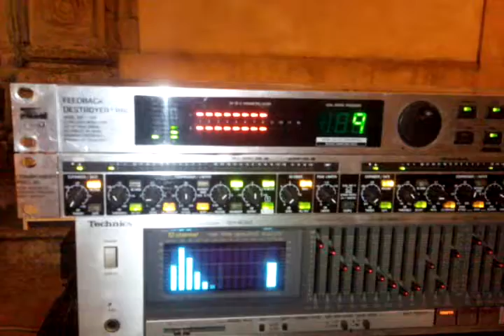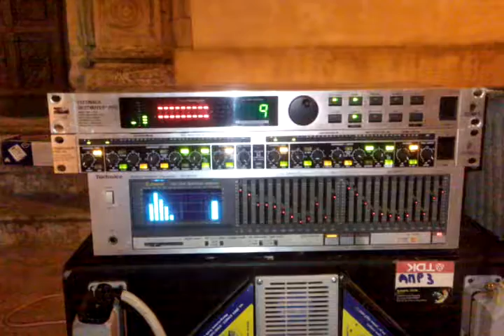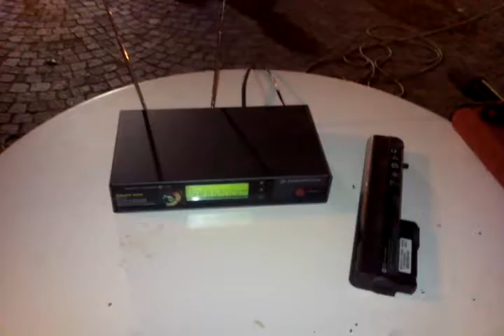Impianto SteelPhon in Piazza a Mongrassano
Vi piace questo Impianto? A voi la Linea.